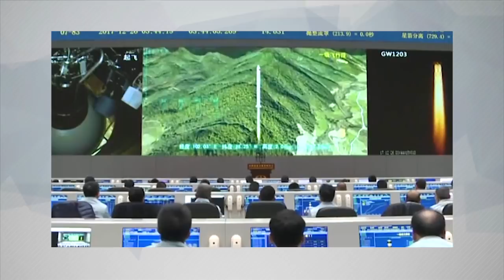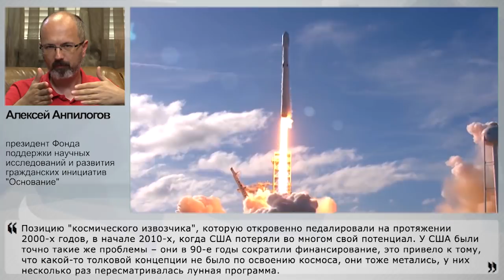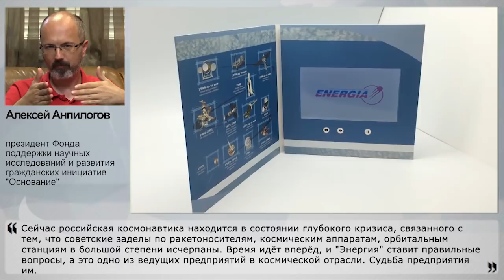Россия теряет лидерство в космосе?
Недавний доклад ракетно-космической корпорации "Энергия" говорит о том, что Россия теряет лидерство на рынке пилотируемых услуг. Спрос на пилотируемые и беспилотные программы в мире растёт, но Россия сокращает число полётов из-за возросшей конкуренции – США, Китай, Индия и Япония готовят свой космический транспорт. Однако, если в США космическая программа частно-государственная, то в Китае она развивается благодаря госфинансированию. Какой рецепт развития поможет России вернуть позиции – своим мнением об этом с НаканунеТВ поделился президент Фонда поддержки научных исследований и развития гражданских инициатив "Основание" Алексей Анпилогов.